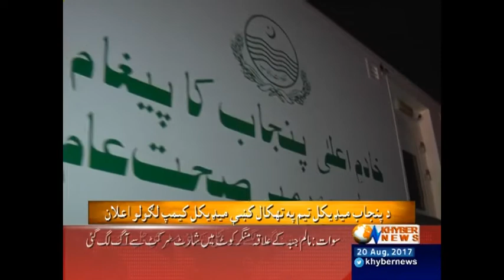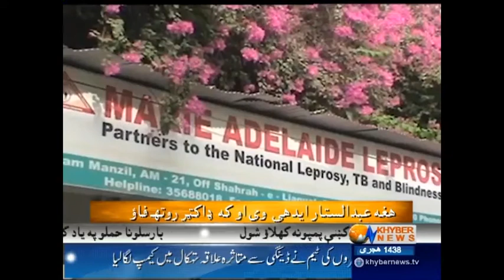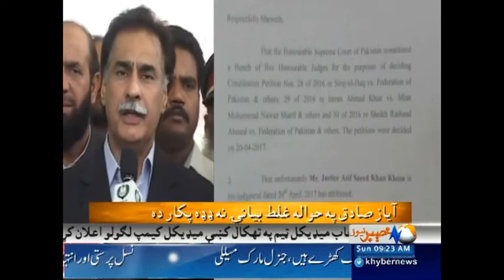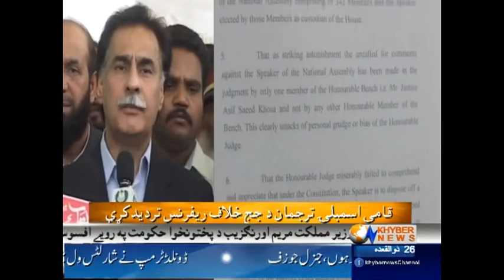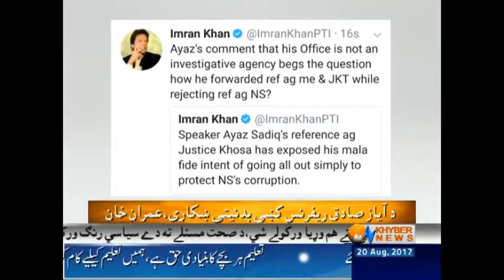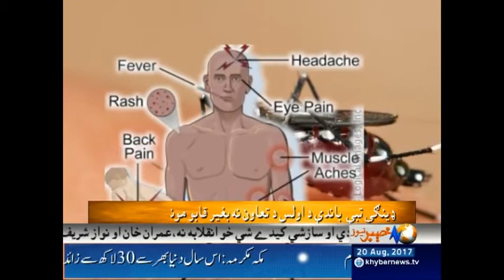Bilawal Ka Mansehra Mein Jalsa - Headlines - 9 AM - 20 August 2017 | Khyber News